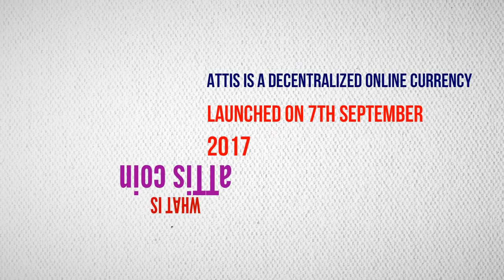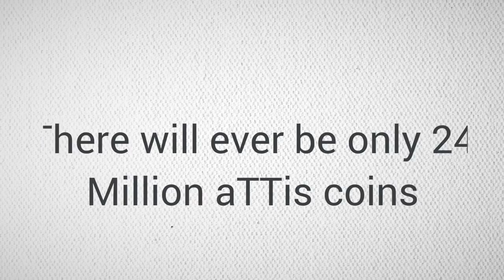aTTis - Discovering a decentralised economy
aTTis is a peer-to-peer crypto currency with a distributed, decentralized public ledger, which allows people to send money anywhere in the world instantly, securely and at near zero cost.